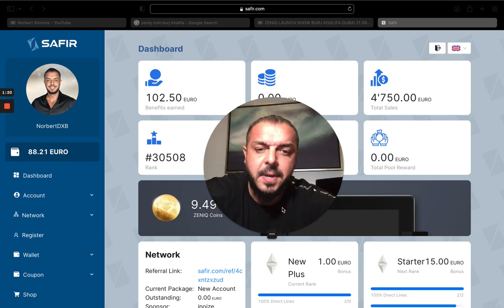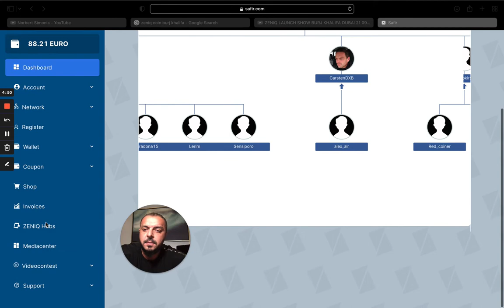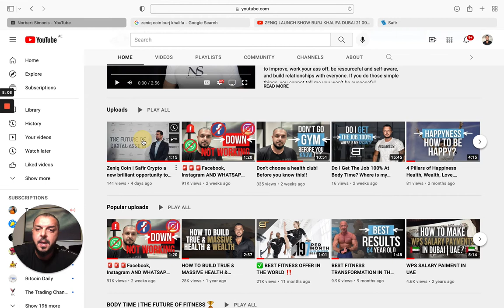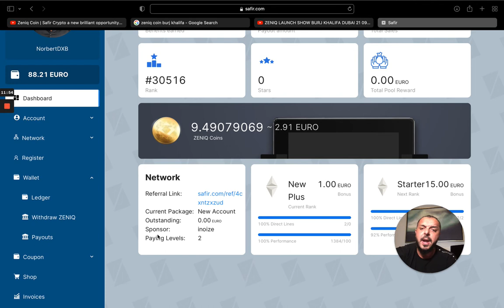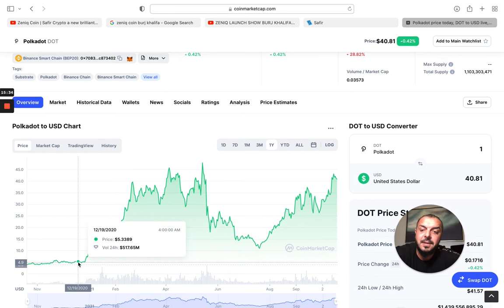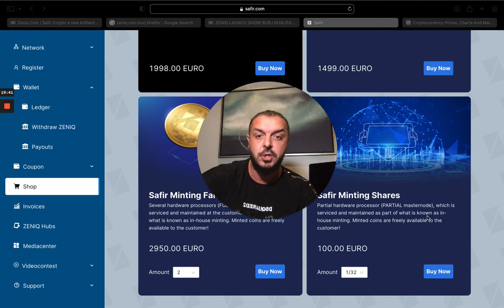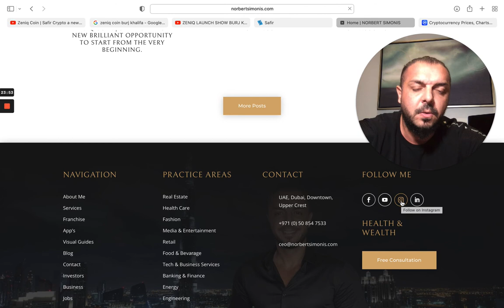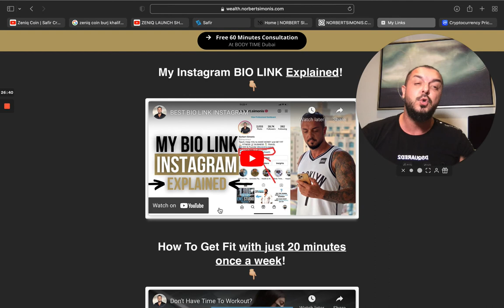✅ ZENIQ SAFIR Account Opening Help | How to get STARTED ♥️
How to open a FREE account and start making money!
How to grow the business and make passive income!
Why this new Dubai Project is so powerful!

Any Questions?